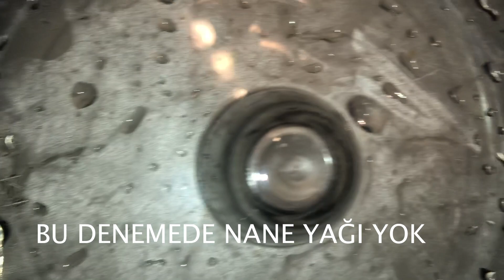İHLAS AURA CELANMAX EVİN HAVASINI TEMİZLER TOZLARI TOPLAR